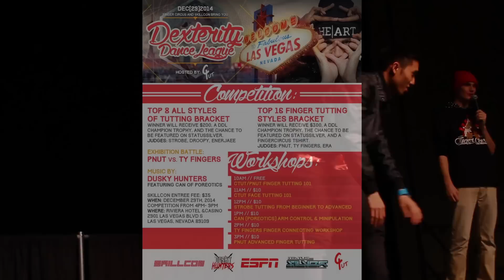Can (Poreotics) | Exhibition | Finger Circus Dexterity Dance League